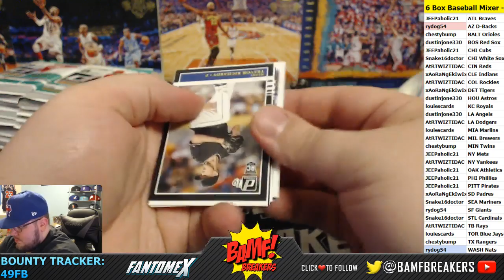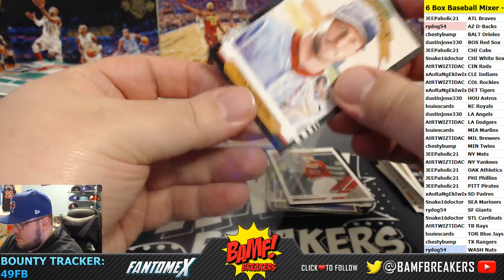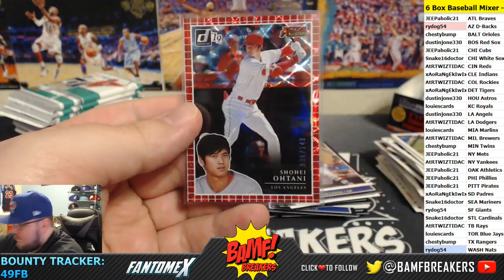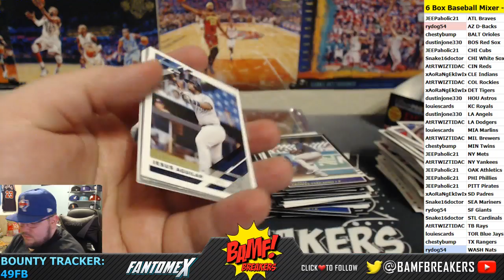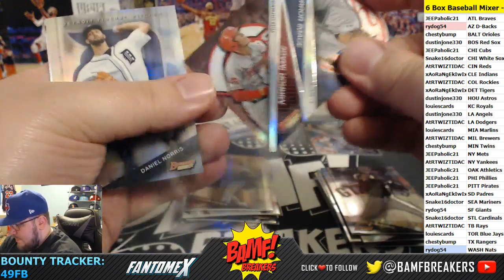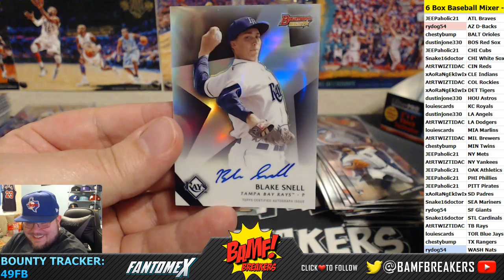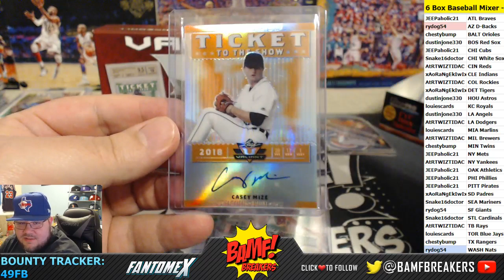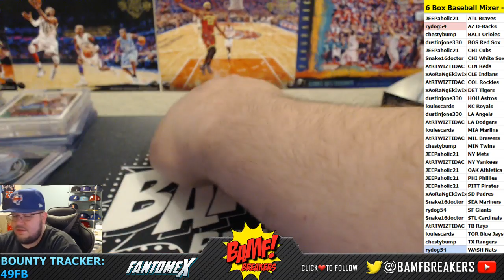5 Box Baseball Mixer - 3/13/19 (Bowman's Best, Archives, Donruss, Valiant)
2018 Bowman's Best, 2018 Archives x2, 2019 Donruss, 2018 Valiant